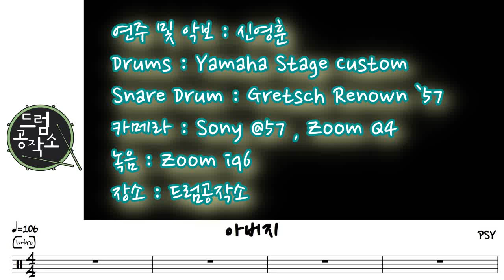아버지 - 싸이(PSY) 드럼연주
악보 구매하러 가기~~

악보 및 연주 : 신영훈
촬영 : Sony @57 , Zoom Q4
녹음 : iphone 6s+ , Zoom iq6
Drums : Yamaha Stage Custom
Snare Drum : Gretsch Renown '57
장소 : 드럼공작소

레슨문의
카카오톡 ID : superscatch
카카오톡 플러스친구 : 드럼공작소

개인적인 사용은 허락하나 상업적인 용도로는
사전 허가 없이는 불가합니다.